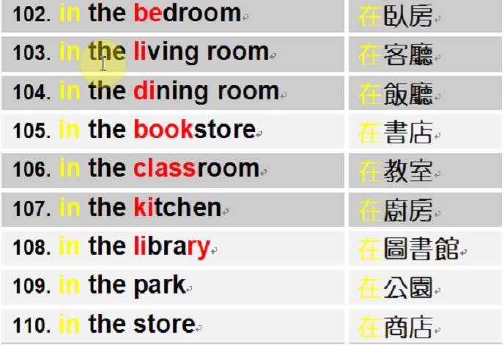國小300單字 92-115 by Jimmy's English